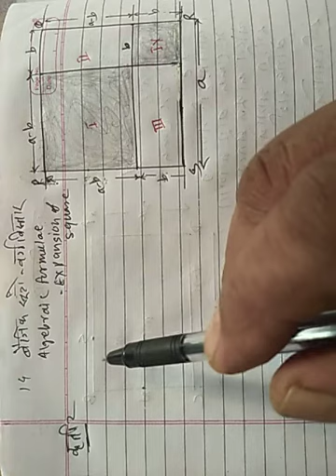इयत्ता 7 वी विषय -गणित -विभाग 2 प्रकरण 14 घटक-बैजिक सूत्रे,वर्ग विस्तार उपघटक-(a-b) चा वर्ग विस्तार